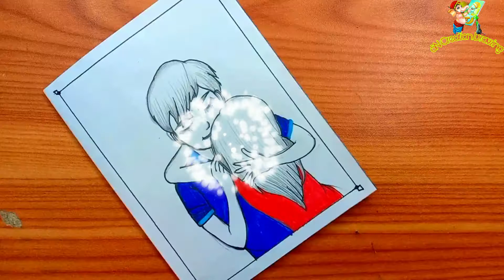happy hug day drawing | couple day drawing | lovely couple drawing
❖ QUERIES SOLVED
SN Creation Drawing
how to draw hug day drawing
happy hug day drawing
beautiful drawing of hug day
couples drawing easy
lovely drawing of hug day
simple drawing of hug day
simple drawing of couple
special drawing of hug day
hug day drawing easy
hug day drawing simple
couple drawing
cute couple Drawing
beautiful drawing
lovely drawing
simple drawing
special drawing
drawing